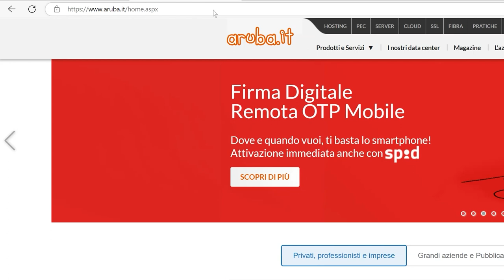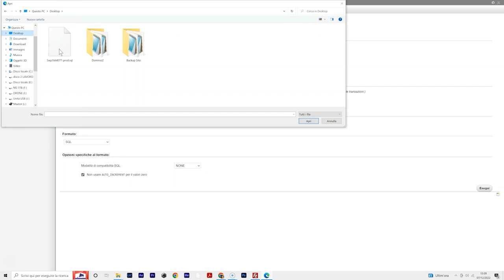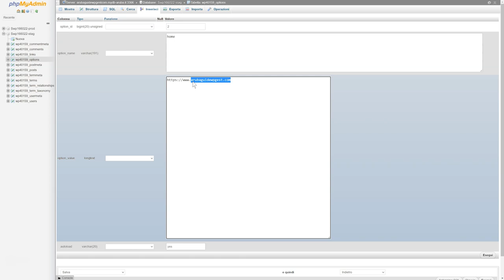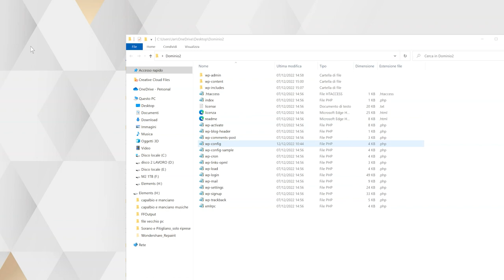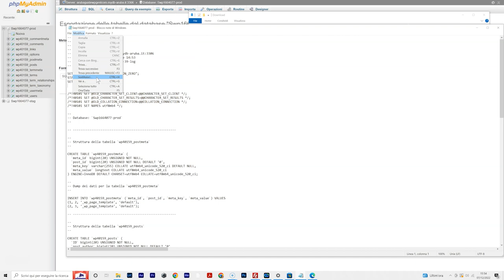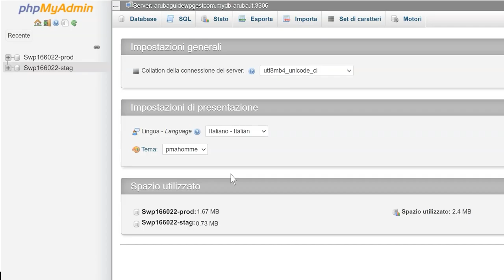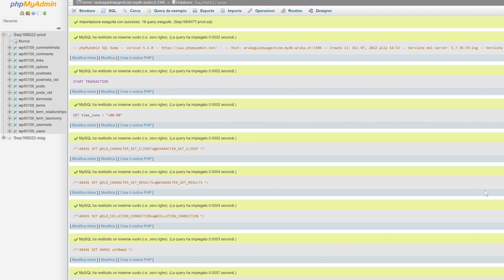WordPress: spostare l'installazione da un dominio ad un altro - Guida